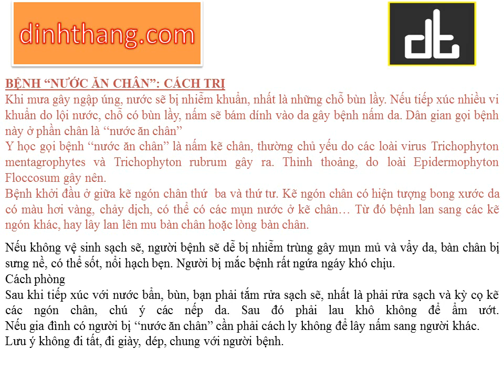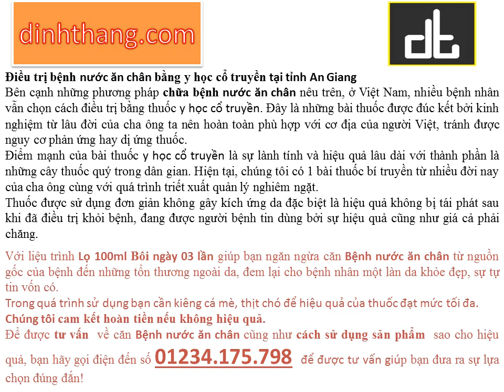Bệnh nước ăn chân tay Nguyên nhân và hướng dẫn điều trị tại An Giang (01234175798)